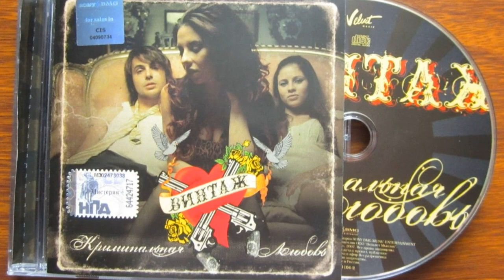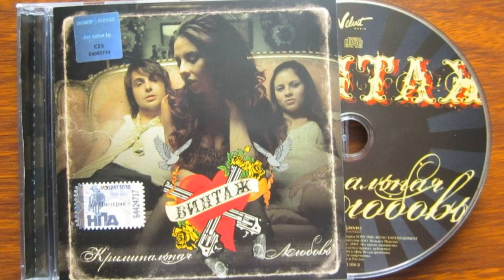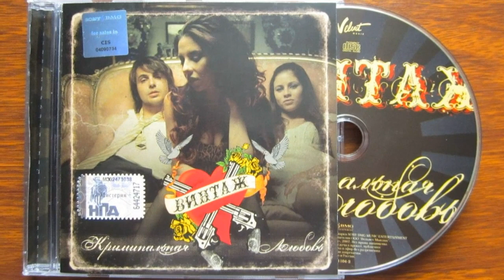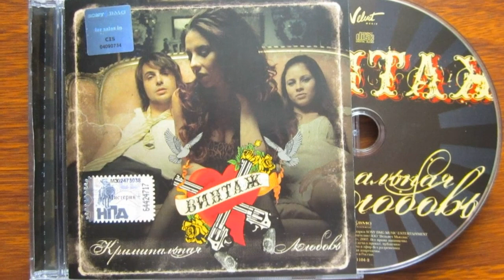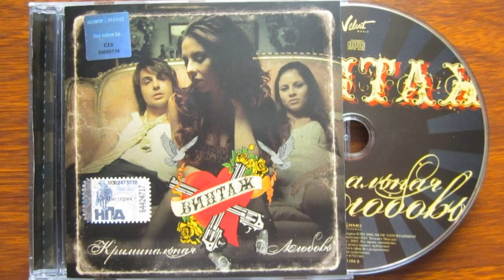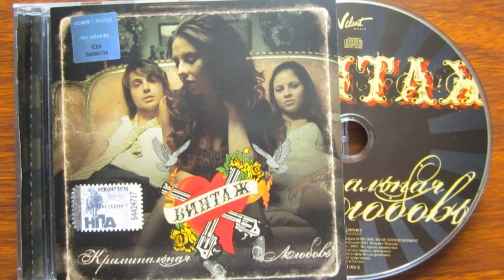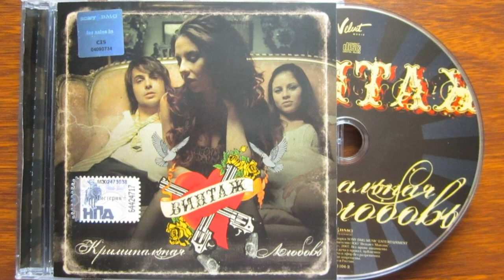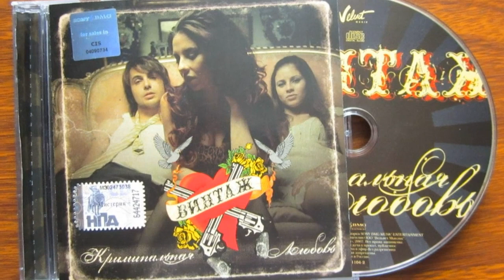ВИНТАЖ Криминальная Любовь ПОЛНЫЙ АЛЬБОМ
трек лист

1. Gomenasai (Романоф А., Ковалёв А.)
2. 9 1/2 недель 2 (Романоф, Ракова Е.)
3. Mama Mia (Романоф, Папазян А.)
4. Целься (Романоф, Папазян А.)
5. Всего хорошего (Романоф, Сахароа А.)
6. Сорри (А. "Лев" Коновалов, Молодцов Д.)
7. 21 грамм (Романоф, Папазян)
8. Искренность (Романоф, Сахаров)
9. А за окном серый дождь (Романоф, Ракова Е.)
10. Короли (вечерних улиц) (Романоф, Папазян)
11. Fonary (Романоф, Папазян)
12. Целься (Art house mix)
13. P.S. Kill.Dim.Bil. (Дима) (Романоф, Ковалёв)